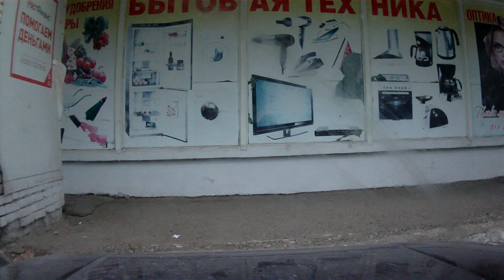По делам в селе. Магазины и другие вопросы.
Всем привет друзья! Очередной день, будничные дела и заботы. Едем по магазинам и решаем попутно накопившиеся дела. Всем отличного настроения и крепкого здоровья!